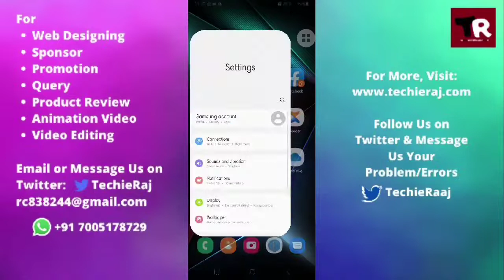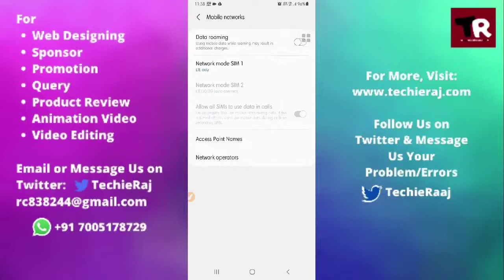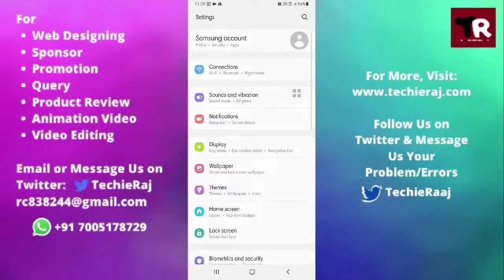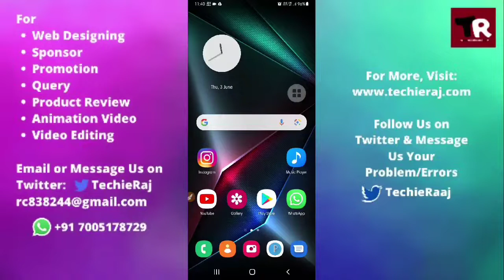Samsung S71 Incoming Call Volume Low Problem Solved